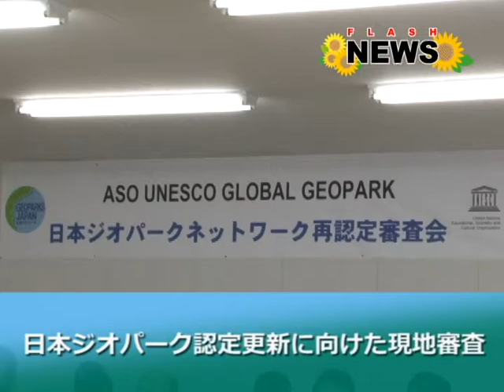日本ジオパーク認定更新審査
阿蘇世界ジオパークで日本ジオパーク認定更新の現地視察がありました。